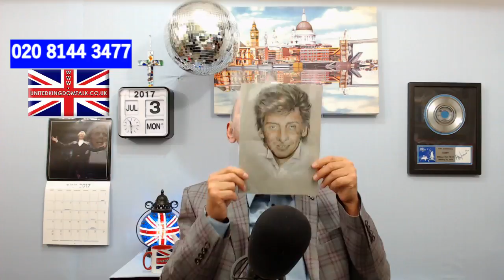United Kingdom Talk Monday 3rd July 2017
Birthday messages at the end of today's show for : Adam, Tim, Myan, Ben, Seb, Ray, Luke & Laurie.

Are you always "late" ?
People are verbally attacking Adele. Shame on you.
Yodel.
Can't get the internet working in my Toyota.
Crying in the last episode of Dr Who. They are all dead !
BBC News first thing this morning. Guess what they were talking about ??? Ewwwwwwww.
Some couples just look like they should be together.
Fantastic night last night for Sunday Karaoke at The Camden Eye.
Whipsmith liquid nitrogen ice cream in Brent Cross from Jade Phoenix Chua-Hoskins & Dave Hoskins .
New router coming today - 300 meg !
Walking down Clapham high street. Not nice.
Spiders in Skegness.
Charity Karaoke night Saturday 29th July at Fox & Flowerpot , Woking.
What sort of fan are you ?
Ever had someone try to kiss you after they have been sick ?